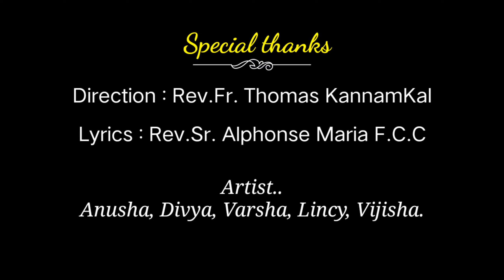First Holy Qurbana Dn. Emmanuel Arayandayil (Akash) || wishes from cathedral church belthangady